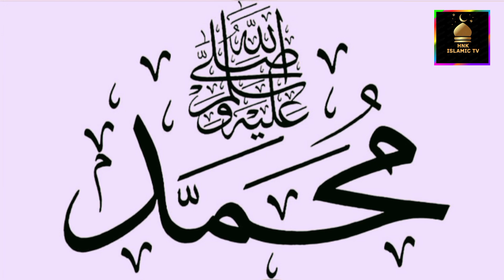EID MILAD UN NAB |naatSharif|celebration|Ambur|naat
MILAD UN NABI AMBUR TAMILNADU India|celebration|Ambur||naat||Eid122023If the ruler changes...
Jashne Miladun Nabi Festival held well..
Janab M.Muhammad Zahir (A) Ilias, Secretary of Ambur Ahlesunnat Milad Committee, Mr. M.Muhammad Zahir (A) Ilyas and Mr. A.S.T.Anwarpasha, Mr. A.S.T.Anwarpasha, celebrated the birth anniversary of Prophet Muhammad (pbuh) in Madanur Panchayat Union of Tirupattur District, Ambur next to Nariyampattu Panchayat.
  In this function, the famous Tamil speaker Hafiz K. Amanullah Sahib, Khateeb Waimam Alijanab Molana of Chennai city gave an excellent speech about the Prophet.
Chennai city
  (Singer of Emperumanar fame)
 Nath Khan of Indian fame
 Janab Amjat Khan Ghazjani Sahib sang special naats of Prophet..
حکمران بدلے تو...

  جشن میلاد النبیؐ کا شاندار انعقاد۔

 امبور اہلسنت میلاد کمیٹی کے سیکرٹری جناب ایم محمد ظاہر (ع) الیاس، جناب ایم محمد ظاہر (ع) الیاس اور جناب اے ایس ٹی انوارپاشا، جناب اے ایس ٹی انورپاشا نے مدنور میں جشن ولادت رسول صلی اللہ علیہ وسلم منایا تروپتر ضلع کی پنچایت یونین، ناریم پٹو پنچایت کے آگے امبور۔

  اس تقریب میں مشہور تامل مقرر حافظ کے امان اللہ صاحب، خطیب وائم علی جاناب مولانا آف چنئی شہر نے نبی کریم صلی اللہ علیہ وسلم کے بارے میں ایک بہترین تقریر کی۔

  چنئی شہر
  (ایمپرومنر شہرت کے گلوکار)
 ہندوستانی شہرت کے ناتھ خان
 جناب امجد خان غزجانی صاحب نے خصوصی نعتیں سنائیں۔
இறைவணிண் திருப்பெயறால்...
சிறப்பாக நடைபெற்ற ஜஷ்னே மீலாதுன் நபி விழா..
Prophet Muhammad's Hair - Eid
Milad Un Nabi
Prophet Muhammad's Hair - Eid Milad Un
Nabi 2023- Dubai Museum
Eid Milad,ma
islamqa islam channel
shoaib wardak
mufti tahir ul qadri
sheikh anas tawfiq
mufti tauqeer
hanif luharvi
sheikh ul hadees
eid milad un nabi jaiz hai || very important bayan || mufti tariq
eid milad un nabi card making
jashn e milad e mustafa saww
milad e mustafa ﷺ special | jashne miladun nabi ﷺ
milad e mustafa ka jashn
milad raza qadri
milad e mustafa bayan
eid e milad e mustafa ﷺ aai
milad e mustafa ﷺ ka jashn
mehfil e milad
jashn e milad
mehfil e milad e mustafa
mehfil milad e mustafa
eid milad un nabi
milad
melad e mustafa ﷺ
eid milad un nabi cards images
eid milad un nabi greeting card
most amazing facts about lion in hindi urdu
eid e milad un nabi card
milad
|| Mufti Salman
Hafiz Tahir Qadri | Rabi ul Awal Naat
| Milad Title Kalam 2023 | Milad
Horha Hai | Hafiz Ahsan Qadri
Rabi ul Awal Naat | Milad Title Kalam 2023 |
Milad Horha Hai | Hafiz Tahir Qadri | Hafiz
Ahsan Qadri
Milad Horha Hai | Hafiz Tahir Qadri | Hafız
Ahsan Qadri